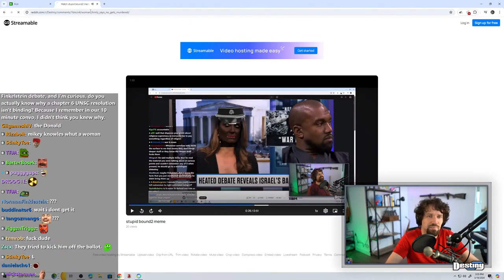Destiny Reacts To Bound 2 Meme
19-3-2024